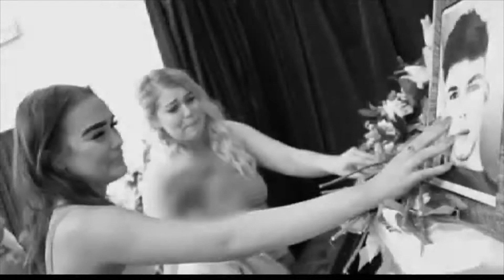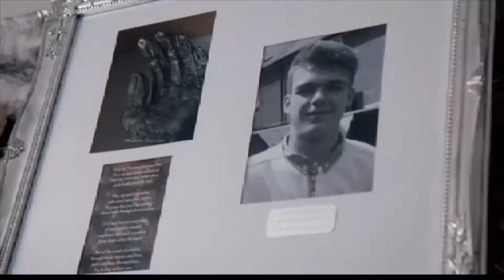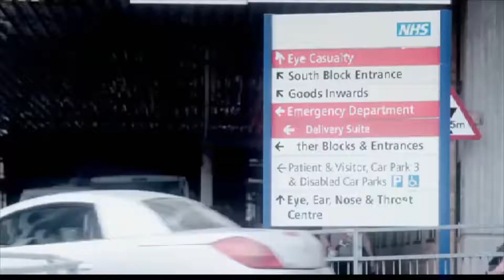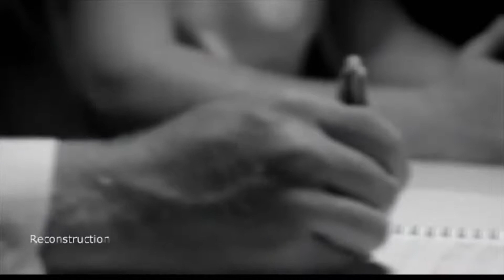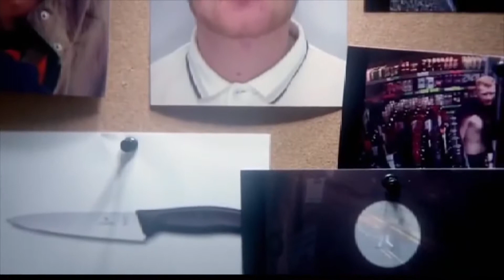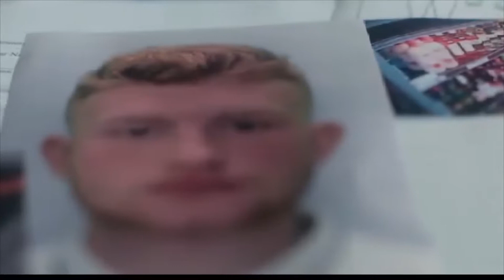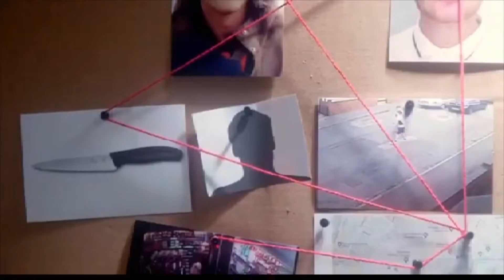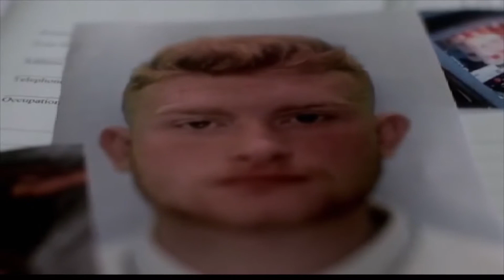The Murder of Liam Grey - UK Murder - Criminology Documentaries